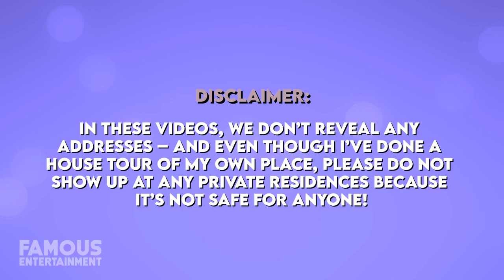Celine Dion | House Tour | $28 Million Florida Mansion, Las Vegas & More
She’s a woman who really needs no introduction, but regardless, here I am introducing the legendary Celine Dion. Her successful singing career has spanned the decades, and if you’ve ever wondered where Celine lives, her mansions are just as impressive as you’d imagine. The Canadian queen hails from Quebec, where she’s also once lived in a castle-like mansion on its own ISLAND to boot. These days, because of her hit shows in Las Vegas, her sprawling main home is located there. We’ll check out 3 of Celine’s homes, which are all amazing in their own way. Celine Marie Claudette Dion is a Canadian singer, renowned for her powerful, technically skilled vocals, and remains the best selling Canadian recording artists to this day. She’s also one of the best selling artists of all time with record sales of over 200 million worldwide. The multi-platinum Celine has pumped out hit after hit from That’s The Way It Is, to Because You Loved Me and who could forget the title track from Titanic, My Heart Will Go On? There’s no doubt that Celine was always destined for superstardom.